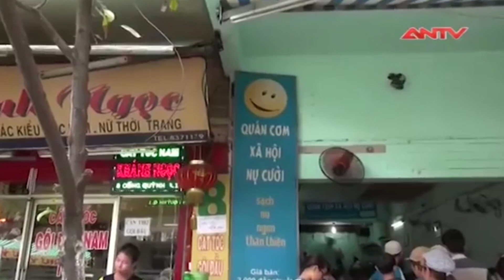Phẫn nộ giành cơm từ thiện để làm “đồ nhắm rượu” | Camera giấu kín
Camera giấu kín | Cơm từ thiện từ lâu đã trở thành món quà quý giá dành cho những người có hoàn cảnh khó khăn. Tuy nhiên đã xảy ra hiện tượng tranh cướp sử dụng nhiều chiêu trò bịp bợm nhằm giành lấy những suất ăn từ thiện, thậm chí còn móc túi những người đang khó khăn.

Kỹ năng sống là chương trình truyền hình thực tế phát sóng lúc 20h40' thứ 2 và thứ 4 trên ANTV – Truyền hình Công an Nhân dân. Chương trình thông qua các tình huống giả định và những thử thách gay cấn, bất ngờ sẽ cung cấp cho khán giả (người xem) những kiến thức, kỹ năng hết sức cần thiết như: Kỹ năng sống cho trẻ em, kỹ năng sống cho người già, kỹ năng sống cho thanh thiếu niên, kỹ năng sinh tồn, kỹ năng mềm, kỹ năng giao tiếp... Qua đó góp phần nâng cao chất lượng sống cho người dân.

✔ Hãy ghé thăm website của chúng tôi, có rất nhiều tin tức hấp dẫn mà có thể bạn quan tâm